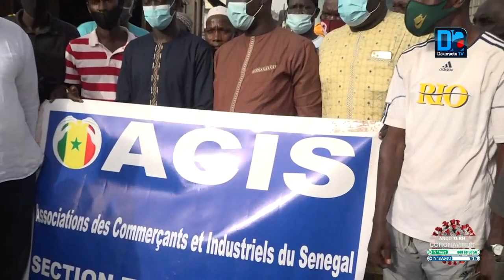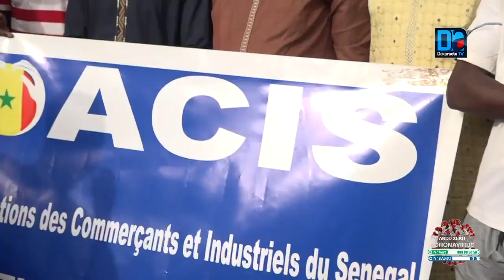L'insalubrité du Marché de Thiaroye : l'ACIS accuse le maire de la ville